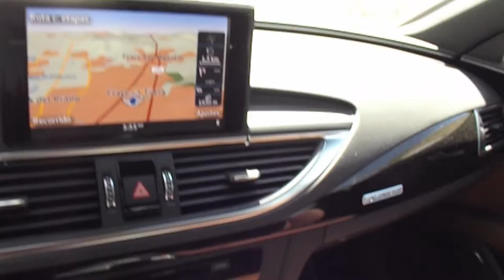Audi / A7 / 2017 - hn081792 1